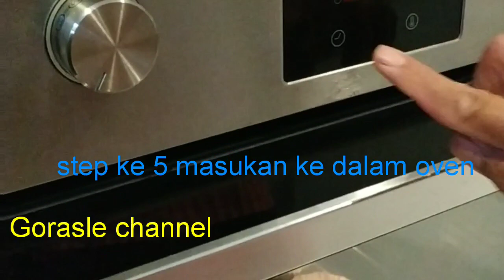Tutorial membuat bolu pisang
Bahan:
400 gr tepung terigu
10 buah pisang ukuran kecil
200 Gr gula pasir
3 butir telur
180 Gr butter
2 tsp baking soda
1/2 tsp baking powder
1/2 tsp garam
Vanilla buat perasa